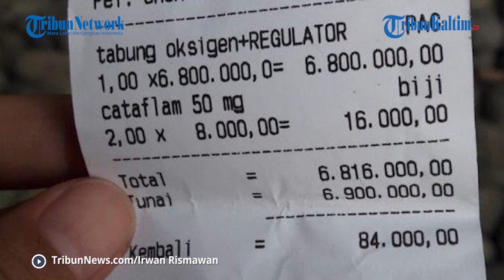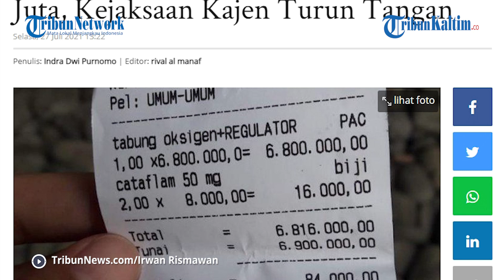Viral, Beredar Foto Struk Pembelian Tabung Oksigen Capai 6,8 Juta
Kejaksaan Negeri Kabupaten Pekalongan akan mengumpulkan data-data dan mengecek lokasi mengenai adanya apotek yang menjual tabung oksigen dengan harga Rp 6,8 juta.

Hal tersebut diungkapkan Kasi Intel Kejaksaan Negeri Kajen Adi Chandra saat dihubungi tribunjateng.com, Selasa (27/7/2021) siang.

"Terkait informasi tersebut, atas perintah pimpinan untuk mengecek lokasi penjualnya," ungkapnya.

Kemudian, pihaknya juga akan mencari data-data ke dinas terkait.

"Ini saya bersama tim masih mengumpulkan data-data. Perkembangan selanjutnya saya kabari lagi mas," imbuhnya.

Diberitakan sebelumnya, ditengah lonjakan angka kasus di Jawa Tengah, warga mulai mengeluhkan mahalnya harga tabung oksigen yang tinggi.

Aji salah satu pembeli tabung oksigen menceritakan, ia membeli satu set tabung oksigen berukuran satu meter kubik dengan harga Rp 6,8 juta.

"Pada hari Senin (19/7/2021), saya membeli satu set tabung oksigen ukuran satu meter kubik di apotek yang berada di Kajen seharga Rp 6,8 juta," kata Aji

Ia tidak menyangka harga tabung oksigen begitu tingginya.

"Saya membeli tabung oksigen dikarenakan untuk kebutuhan ayahnya yang terpaksa dirawat di rumah," imbuhnya.

Tribunjateng.com, mencoba konfirmasi pada apotek yang dituju, yakni Apotek Gema Farma yang berada di jalan Bahurekso, Kecamatan Kajen, Pekalongan, Senin (26/7/2021) siang.

Sebelumnya menanyakan pada karyawan mengenai berapa harga satu set tabung oksigen lengkap saat ini.

Karyawan apotek mengatakan harga saat ini untuk tabung oksigen Rp 5,3 juta.

Saat menunjukkan pembelian tabung oksigen senilai Rp 6,8 Juta, petugas apotik mengakui struk tersebut memang dari apoteknya, beberapa waktu yang lalu.

Pemilik apotek yakni Yopi Maulana, saat dihubungi awak media mengakui pihaknya pernah menjual satu set tabung oksigen ukuran 1 meter kubik, dengan harga yang tinggi yakni senilai Rp 6,8 juta.

"Kalau misalnya untuk harga, kita kan tergantung dapatnya dari distributor atau suplayer. Misalnya, kita dapat diharga tinggi otomatis kita jualnya juga harganya agak tinggi."

"Terakhir menjual harga paling tinggi Rp 6,8 juta itu fullset. Nah kayak gitu, kalau kita dapat harganya tinggi, otomatis kita jual juga tinggi, menyesuaikan gitu. Sedangkan kalau dapatnya harga murah, gak mungkin kita jual harga segitu. Kita juga tak mau monopoli harga oksigen," kata Pemilik apotik yakni Yopi Maulana.

Ia mendapatkan oksigen tabung itu dari suplaiyer dan destributor.

Kemudian kalau apotek menjual harga tinggi, bukan berarti memainkan harga. Melainkan, mendapatkan harganya sudah tinggi.

"Misal kita dapat diharga tinggi, otomatis kita jual harganya agak tinggi. Kalau untuk keuntungan kita kan biasanya prosentasenya kan sekitar 15 persen dan maksimal 20 persen," imbuhnya.

Saat disinggung mengenai harga eceran tertinggi (HET), Yopi menuturkan bahwa harga HET nya sebelum pandemi Covid-19 kurang lebih Rp 1,2 juta. Namun, kalau lengkap harganya Rp 2 juta.

"Kami menjual sesuai dengan HET yang ada. Kalau satu set full oksigen tabung dan siap pakai harganya Rp 2 juta. Apotek biasanya menjual tabung oksigen yang berukuran satu meter kubik," ucapnya.

Ia berharap kelangkaan tabung ini bisa diselesaikan agar warga tidak resah.

Sementara itu, Kepala Dinas Kesehatan Kabupaten Pekalongan Setyawan Dwiantoro saat dikonfirmasi mengenai hal tersebut, pihaknya malah merekomendasikan untuk konfirmasi ke Dinas Perindustrian dan Perdagangan Koperasi dan Usaha Kecil Menengah (Disperindagkop-UKM) Kabupaten Pekalongan.

"Hubungi Disperindagkop-UKM atau Kabag Perekonomian ya," katanya

Kepala Disperindagkop-UKM Kabupaten Pekalongan Hurip Budi Riyantini mengatakan, untuk oksigen dari sisi Kemendag HET maupun distribusinya tidak diatur. Karena bukan merupakan bapokting (bahan kebutuhan pokok dan penting).

"O2 sebenarnya kewenangan kementrian kesehatan karena itu medis seperti halnya alkes dan obat. Jadi harganya variatif."

"Mengenai harga oksigen yang mencapai Rp 6,8 juta yang di struk itu kelihatannya harga tabung dan isinya. O2 nya saja tidak diatur HET nya apalagi tabungnya," ucapnya.

Terpisah, Kasi Perlindungan Konsumen pada Dinperindagkop UKM Kabupaten Pekalongan Dewi Fabanyo mengatakan, jika harga itu diatas harga pasaran itu menyalahi berarti konsumen dirugikan.

"Itu menyalahi perlindungan konsumen. Ada pasalnya di UU No 8 thn 1999 tentang perlindungan konsumen," katanya.

Penulis: Indra Dwi Purnomo
Editor: Roy Wicaksono